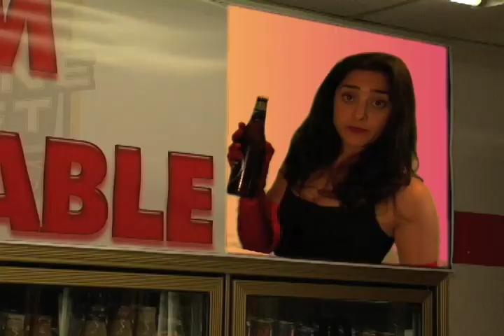I Don't Need a Bag! [HQ]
The hilarious video by The Abe Lincoln Story promoting the use of canvas bags in the supermarket.